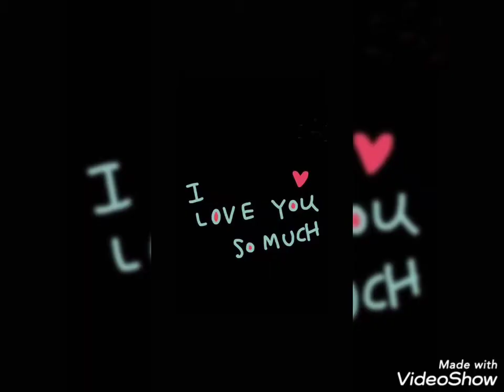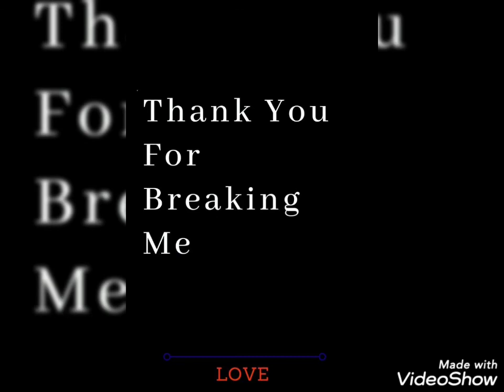Black 🖤🖤dpz for whatsapp|Black dpz for girls and boys |🖤🖤dpz collection for this year|Profile pics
This channel is not selling anything and the photos used in this video is edited. The photos used in this video is of public images which are edited by me.My goal is to provide information about fashion, beauty tips etc. My video also contains edited Handsome and beautiful looks of Celebrities photos. Black 🖤🖤dpz for whatsapp|Black dpz for girls and boys |🖤🖤dpz collection for this year|Profile pics

black dpz for whatsapp,
black dpz for girl sad,
Black dpz for girl instagram,
black and white dpz for whatsapp,
Profile pictures,
Black whatsapp dp images,
Black whatsapp dp,
Whatsapp dp,
Black dp,
black dp whatsapp,
Whatsapp profile pictures,
Full black dp for whatsapp,
Black dp whatsapp,
Black images for whatsapp dp,
Snapchat pics ideas,
Snapchat pics for instagram,
Instagram pics ideas,